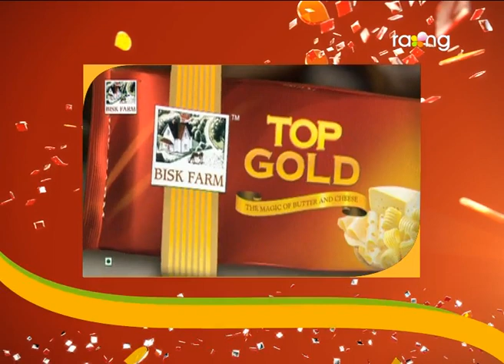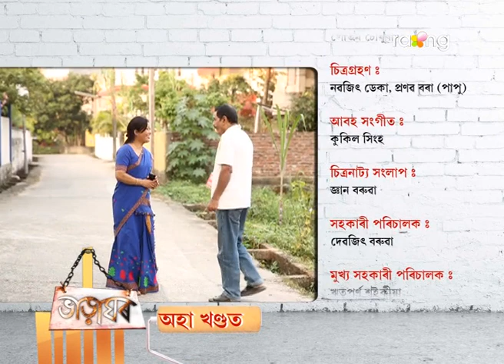Bharaghar - ভাড়াঘৰ | 30th Nov 2017 | Full Episode | No 734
হঠাৎ পানী নাইকীয়া হ'ল হেমন্ত কাকতিৰ ভাড়াঘৰত। সমস্যা সমাধানৰ বাবে কি কৰিব বাৰু কাকতিয়ে?